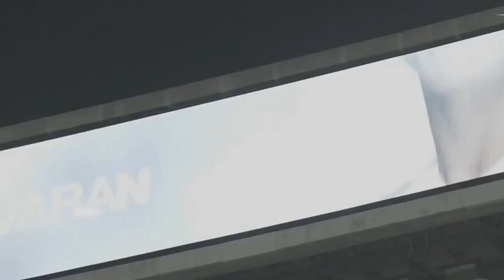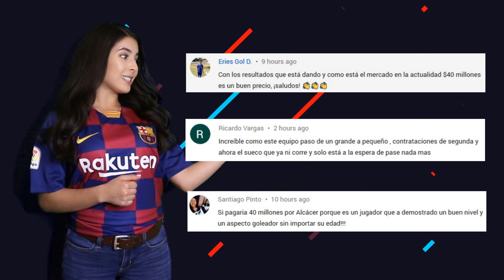UNITED PIDE a KROOS por POGBA | HAZARD DESCARTADO | BARCA CONFIRMA INTERES por DANI OLMO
Manchester United pide a Toni Kroos por Paul Pogba. Eden Hazard esta 100% descartado. Barcelona confirma el interés por Dani Olmo ¿Cuándo lo ficharan? Enterate de esto y mucho mas ¡AQUÍ!